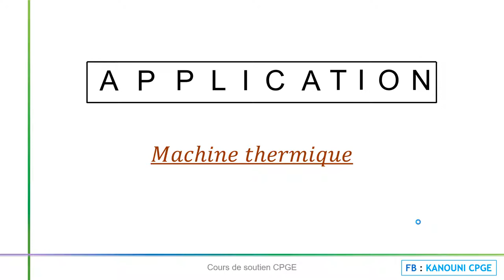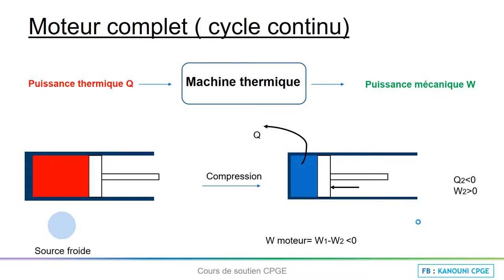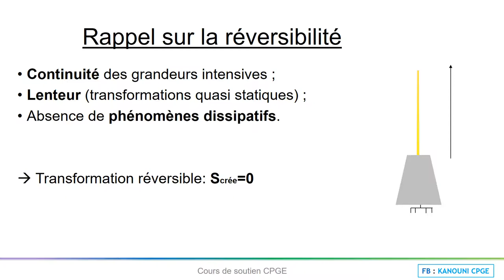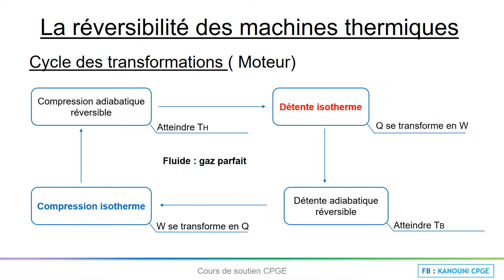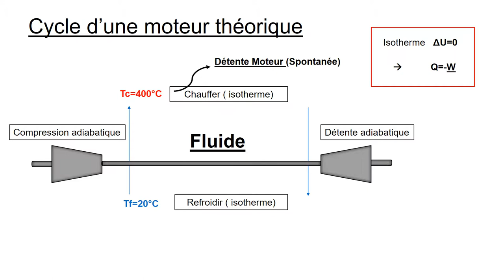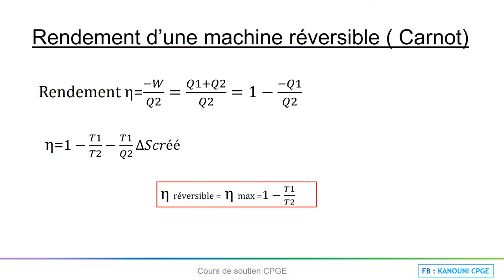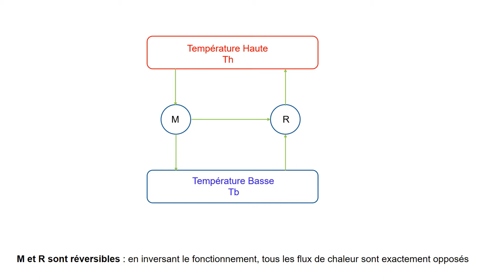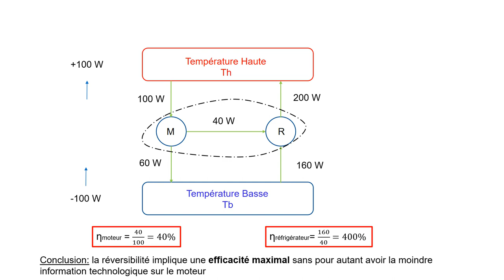DÉCORTICAGE: Machines thermiques ( CPGE )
Dernière vidéo de cours du chapitre de la thermodynamique pour CPGE, présentant le fonctionnement physique des machines thermiques comme le moteur , la pompe à chaleur etc.
Si vous avez des questions , laissez les en commentaires.